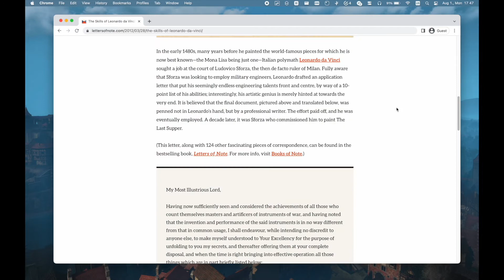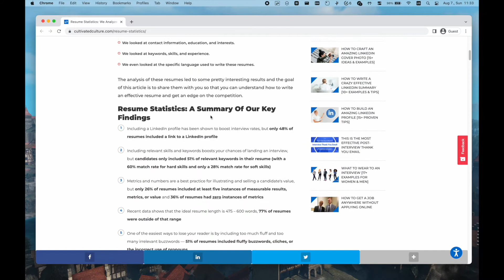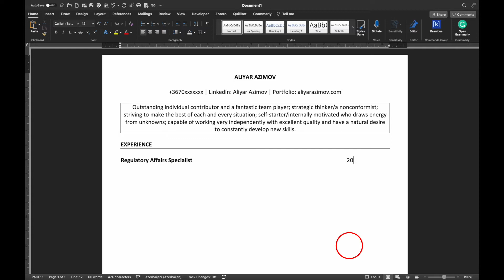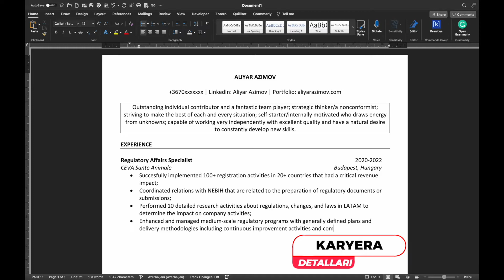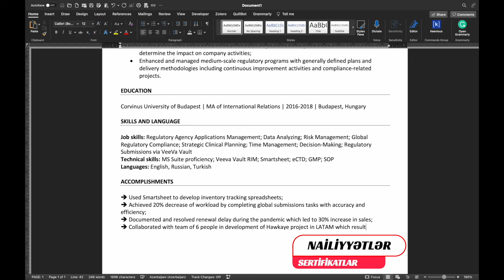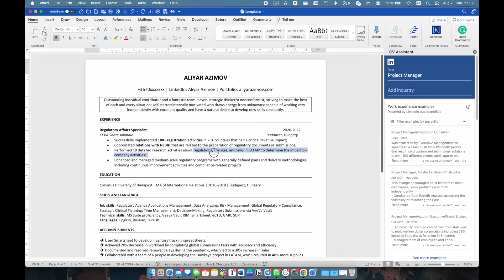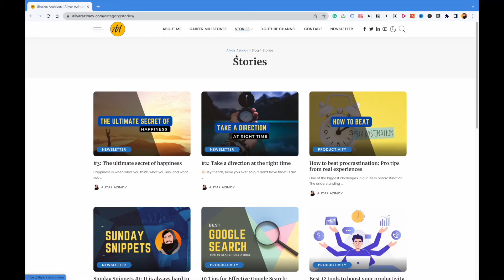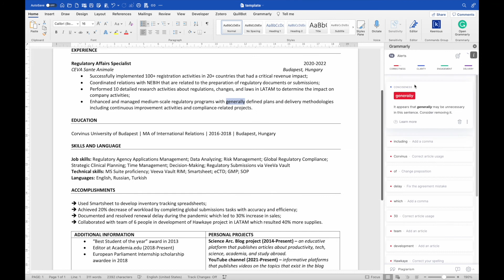CV nədir? Necə mükəmməl CV hazırlayaq: 5 qızıl qayda | Nümunələrlə ətraflı izah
🎙 CV hazırlamaq darıxdırıcı və uzun proses olsa da, yaxşı karyera üçün olduqca önəmlidir.

ℹ️ CV sizin şəxsi marketinq sənədinizdir. CV sizin peşəkar keçmişinizi, bacarıqlarınızı, nailiyyətlərinizi və müraciət məqsədindən asılı olaraq hədəflərinizi əhatə etməlidir. Effektiv CV hazırlamaq üçün bütün detallara diqqət yetirilməlisiniz, çünki CV sizin bütün nailiyyətlərinizi qısa və optimal şəkildə bir və ya iki səhifədə göstərən əsas sənəddir.

🎥 Bu videoda mümkün qədər effektiv şəkildə CV hazırlamaq və sonrakı proseslərdən bəhs edirəm. Ən əsası CV-ə nələri daxil etməyi və yüzlərlə insan arasından sizi önə çıxaracaq nüanslara toxunuram.

📢 Videonun geniş yazılı formasını oxumaq üçün və istifadə etdiyim CV formasını endirmək üçün bloqa nəzər salın 👉🏻
Videonun bölmələri:

00:00 Giriş
00:38 CV nədir?
02:12 Dizayn
02:54 CV-də vacib 5 bölmə
05:53 CV-dən sonrakı mərhələ
06:40 Ən çox edilən səhvlər
08:01 Əlavələr

Məni sosial şəbəkələrdə də izləyin:
📍Maraqlı yazı və yeniliklərdən xəbərdar olmaq istəyirsinizsə, onda digər sosial şəbəkə platformalarımıza da nəzər yetirin 👇🏻

▶ Bəyənməyi, bölüşməyi və abunə olmağı unutmayın.

▶ Sizin üçün maraqlı olan və kanalda görmək istədiyiniz mövzu varsa, şərhlərdə bildirin.